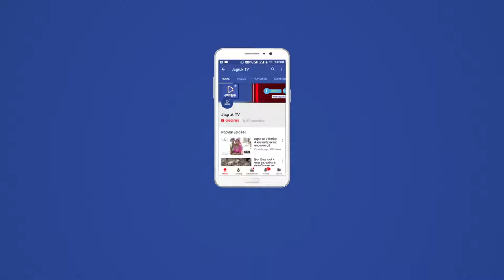JAGRUK TV :जोधपुर : खुदा की बारगाह में झुके हजारों शीश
अकीदत व एहतराम के साथ मनाई बकरीद, अल्लाह की राह में दी कुर्बानी
जोधपुर। कुर्बानी का प्रतीक पर्व ईदुल अजहा (बकरीद) बुधवार को अकीदत व एहतराम के साथ मनाया गया। ईदुल अजहा की मुख्य नमाज जालोरी गेट स्थित बड़ी ईदगाह में अदा की गई। इसके साथ ही शहर की अन्य मस्जिदों में भी नमाज पढ़ी गई। नमाज के बाद मुस्लिम भाइयों ने अल्लाह की राह में कुर्बानी दी।
बकरीद की मुख्य नमाज बड़ी ईदगाह में शहर खतीब काजी मोहम्मद तैयब अंसारी की मौजूदगी में पेश इमाम हाजी मौलाना याकुब कादरी ने अदा करवाई। पेश इमाम हाजी मौलाना मोहम्मद याकुब कादरी ने ईदुल अजहा के मौके पर हज पर गए यात्रियों की सलामती के लिए दुआ की, साथ ही देश मे अमनों-चैन, खुशहाली, सौहार्द, आपसी मुहब्बत, भाईचारगी, देश-प्रेम, सद्भावना के साथ बीमारों को सफात, परेशान हाल की परेशानियों का दूर करने, बेरोजगारों को रोजगार देने, हर इंसान की जायज तमन्नाओं को पूरा करने की दुआ की। इससे पूर्व नमाज अदा करने के लिए सुबह से ही नमाजी ईदगाह में आना शुरू हो गए थे। उनके लिए आसपास की सड़कों पर भी विशेष व्यवस्था की गई थी। नमाज अदा करने के बाद नमाजियों ने एक दूसरे को बकरीद की गले मिलकर व हाथ मिलाकर मुबारकबाद दी। ईद की मुख्य नमाज पांचवी रोड स्थित छोटी ईदगाह, खेतानाड़ी, नागौरी गेट, शिप हाउस, इक मीनार मस्जिद, चौपासनी रोड, सोजती गेट स्थित मस्जिदों में भी पढ़ी गई। बड़ी ईदगाह में नमाज अदा करने के बाद कांग्रेसी नेता इकबाल खान ने पूर्व मुख्यमंत्री अशोक गहलोत ओर से मुस्लिम समुदाय के लिए शांति, आपसी सौहार्द, मुहब्बत का पैगाम पढ़कर सुनाया। इस मौके पर ईद की नमाज और तकरीरे सुनाकर इस त्यौहार की महत्ता समझाई गई।